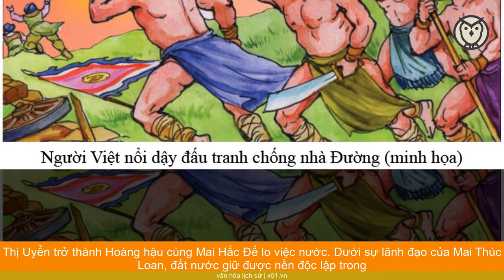HOÀNG HẬU NƯỚC VIỆT CẦM QUÂN ĐÁNH GIẶC, HY SINH TRÊN CHIẾN TRƯỜNG DUY NHẤT TRONG SỬ VIỆT LÀ AI?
Vào thời thuộc nhà Đường thế kỷ thứ 7, ở Giao Châu có ông Phùng Tói Cái học rộng lại uyên bác, từng được vào cung Hoàng đế Đường Cao Tổ dự yến tiệc và được bổ nhiệm làm quan ở đất Đường Lâm.